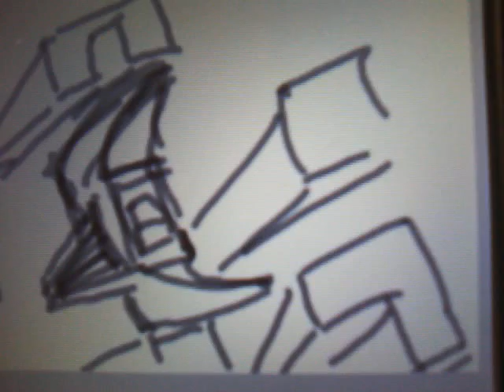Doc Fang ship adventure toon!!!!